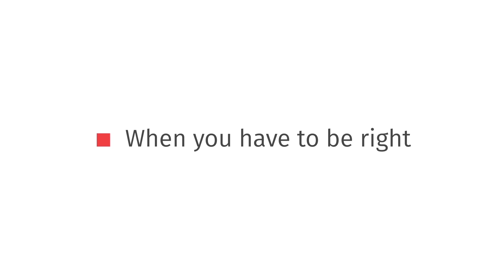Clarion – Enhanced Industry and Revenue Analysis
Clarion is a unique due diligence and client advisement solution that helps expedite the due diligence discovery process and identify hidden risks.